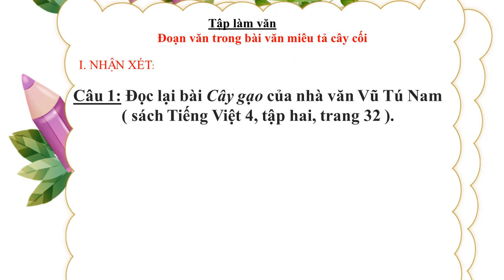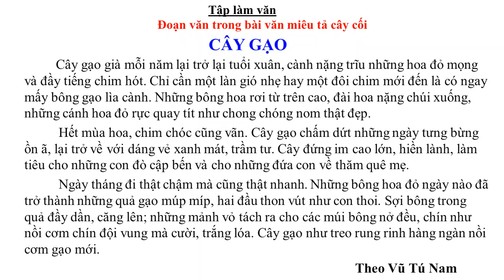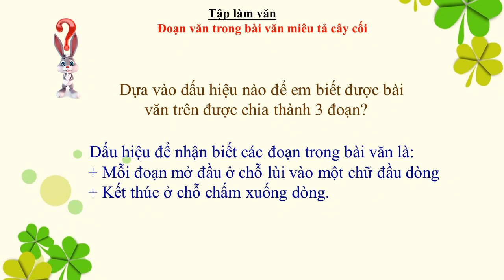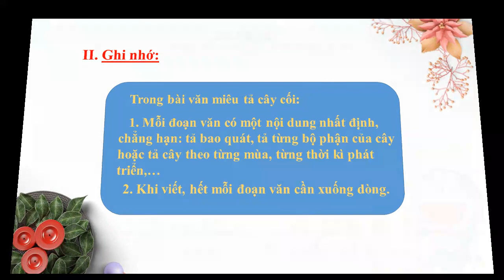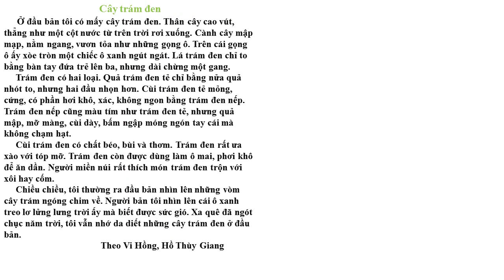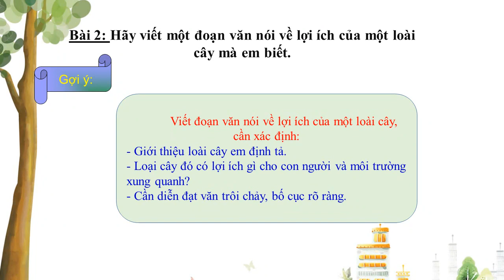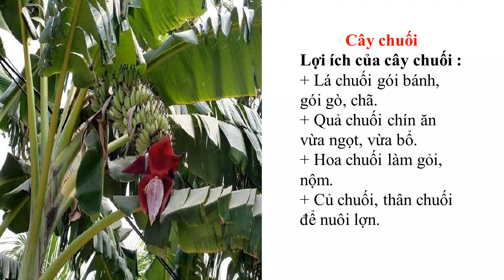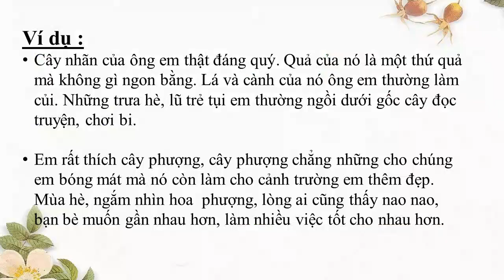TLV - LỚP 4 -TUẦN 23 - ĐOẠN VĂNTRONG BÀI VĂN MIÊU TẢ CÂY CỐI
GV: TRẦN LÊ HOÀNG TUẤN